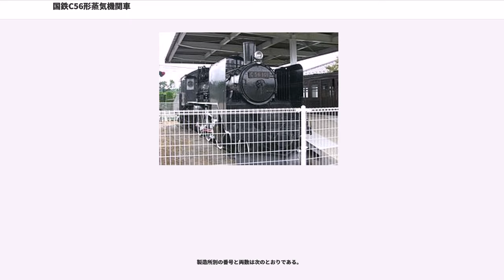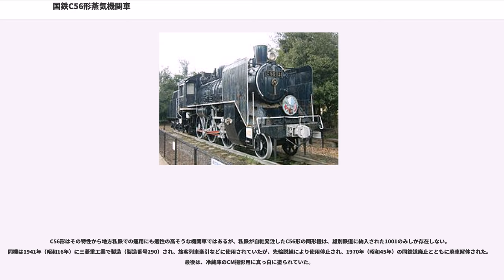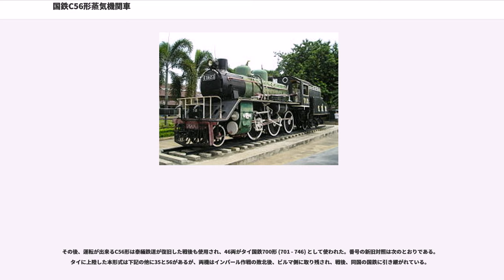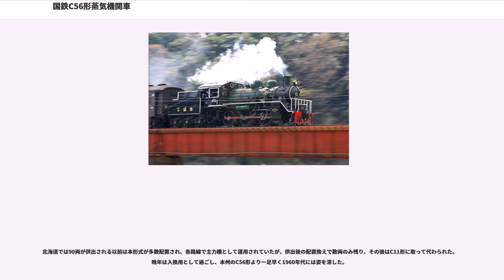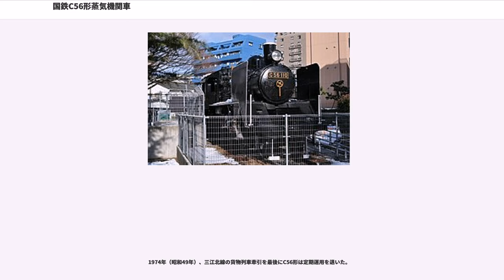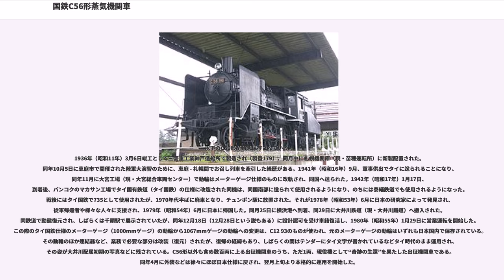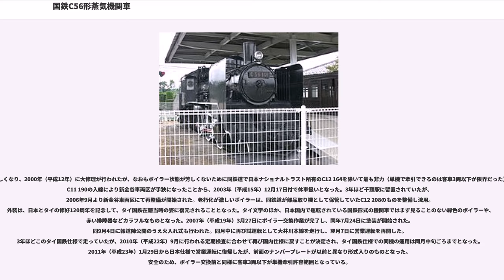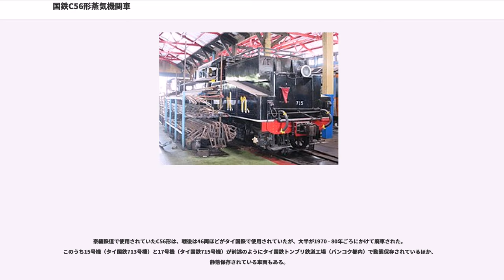国鉄C56形蒸気機関車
C56形蒸気機関車（C56がたじょうききかんしゃ）は、日本国有鉄道（国鉄）の前身である鉄道省が製造した小型軽量テンダー式蒸気機関車である。愛称はシゴロク、シーコロ、または高原のポニーである。

1872年（明治5年）以来続いた鉄道の建設も、主要幹線の整備の目処が立つと、政治的圧力を背景に輸送需要の大きくない閑散支線区の建設促進へと移行していった。

当時こうした線区での蒸気機関車は、幹線の需要増大と速度向上に対応できずに幹線から撤退した旧型機、雑多な旧式輸入機が充てられていた。しかし、幹線と支線との需要落差が広がると、幹線用機関車は旧型機であっても大き過ぎて支線へ転用不可能となることと、輸入車両の老朽化・部品確保困難に起因する整備費用増大が見込まれた。

そこで昭和初期に至って、閑散支線に最適化された、小型軽量で保守の容易な機関車が計画されることとなった。

上記のとおり本線より著しく低規格な簡易線には、大型機関車は入線できない。このためまず短距離線区向けには1932年（昭和7年）にタンク式のC12形が開発された。軽量で前後進の容易な小型機である。

しかし比較的長距離の線区では、C12形では石炭と水の搭載量が少ないので、運用に適さない。このためC12形から水槽と炭庫をはずし、テンダー式に設計しなおされたのがC56形で、両形式は共通部分の多い系列設計となっている。これは制式蒸気機関車系列化の先達であるドイツにおいて支線区向けに設計された、64形タンク機と24形テンダ機の設計手法を参考にしたと思われる。両形式は形態もC12形、C56形にそれぞれ類似している。

当時は簡易線には、転車台が設置されている箇所が少なかった。C12形はタンク機関車のため逆機は容易であるが、C56形はテンダー機関車のため後方が見にくくならないよう、テンダーの炭庫側面を大きく欠き取って後方視界を確保したスタイルが特徴的である。しかし、実際にはC12形と異なり従輪がなく、逆機時の走行特性が著しく低下した。これが原因で脱線が多発したため、低速での入換を除けば逆機はあまり行われなかったといわれている。

鉄道省向けとしては、1935年（昭和10年）から1939年（昭和14年）までの間に160両が製造されている。製造メーカーは川崎車輛、汽車製造会社、日立製作所、日本車輌製造、三菱重工業の各社である。このほかに、樺太庁鉄道向けに4両、民間向けに1両が製造されている。

製造年次ごとの番号と両数は次のとおりである。

製造所別の番号と両数は次のとおりである。

またC56形の同形車が、南樺太が日本の統治下にあった1942年（昭和17年）に、軌間1067mmで敷設された樺太庁鉄道向けに4両（C52 1 - 4。製造番号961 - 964）が日本車輌製造で製造されている。これらは、1943年（昭和18年）4月1日、南樺太の内地化に伴い鉄道省に編入され、C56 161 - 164となった。その後、1944年（昭和19年）9月に本土から103号機および152号機が樺太鉄道局に転出したが、1945年（昭和20年）の敗戦により、6両全部が樺太を占領したソビエト連邦に接収されている。

これらは、酷寒地仕様として内地のような開放的なキャブ（運転室）から密閉式のキャブへと変更されている。1947年に、鉄道職員としてサハリンに残留した日本人鉄道員によって、ユジノサハリンスク機関区でソ連仕様の塗装になっていたのが実見されている。車体色は黒であったものの、動輪は赤、炭水車は水色であったという。また、接収後の動向については資料がなく、詳らかでない。一部の情報では1960年代まで残っていたという。

C56形はその特性から地方私鉄での運用にも適性の高そうな機関車ではあるが、私鉄が自社発注したC56形の同形機は、雄別鉄道に納入された1001のみしか存在しない。同機は1941年（昭和16年）に三菱重工業で製造（製造番号290）され、旅客列車牽引などに使用されていたが、先輪脱線により使用停止され、1970年（昭和45年）の同鉄道廃止とともに廃車解体された。最後は、冷蔵庫のCM撮影用に真っ白に塗られていた。

この1001号機は、戦時中アメリカ軍の銃撃にもあった被災機関車でもある。

製造当初は、日高本線・米坂線・小海線・飯山線・大糸線・越後線・七尾線・三江北線・木次線・小松島線・妻線・宮之城線・山野線などの路線に投入された。

C56形は軽量小型でありながら長距離の運用に適する設計であるために軍部より注目され、太平洋戦争開戦直前の1941年11月および12月に、製造された160両のうち半数以上の90両 (C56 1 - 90) が供出され、タイ・ビルマ（現・ミャンマー）へと送られた。

供出に際しての主な改造内容は
などである。

タイへ送られたC56形は当時建設中だった泰緬鉄道の主力機関車として運用されることになる。しかし太平洋戦争が激化し、ビルマ戦線の戦いも始まった。C56形は、地雷や爆撃・銃撃を受け大破した車両も多数あった。そのためC56形は、昼間は運行せず夜間に細々と運行され続けたという。また、泰緬鉄道は突貫工事のうえ酷使に次ぐ酷使で線路が悪く、橋上で脱線転落し失われた機関車もあった。敗色濃厚となった戦争末期には、鉄橋が破壊されるなどして緊急の退却の際に機関車を連れて行けない場合も多く、敵に機関車を利用されないために、鉄道連隊の将兵の手によってカマに爆薬を詰められ、機関車を、時には苦楽をともにした将兵も自ら体をくくり付け爆破する「機関車の自決」も度々行われた。そして終戦後、泰緬鉄道は各地で寸断・線路は荒れ果て壊滅的な状況に陥っていた。同時に多くのC56形が廃車置き場に留置され、無惨な姿をさらしていた。

その後、運転が出来るC56形は泰緬鉄道が復旧した戦後も使用され、46両がタイ国鉄700形 (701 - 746) として使われた。番号の新旧対照は次のとおりである。タイに上陸した本形式は下記の他に35と56があるが、両機はインパール作戦の敗北後、ビルマ側に取り残され、戦後、同国の国鉄に引き継がれている。

これらは1970年代後半から1980年代前半まで使用され、現在でも713 (C56 15) ・715 (C56 17) がタイ国鉄の手によってトンブリ鉄道工場（バンコク都内）で動態保存されている。また1979年（昭和54年）には、725 (C56 31) と735 (C56 44) が日本に帰還することになった。この2両は数多い出征機関車の中でも特別な存在である。C56 31は泰緬鉄道開通式に使われた機関車で、C56 44はタイで使われたC56形の中で、現地で組立てられた機関車の第1号機関車であった。両機ともに、ロッドなどの細部の部品がいたるところ他の同型出征機関車から流用・修理されており、その戦歴を物語る。

現在、C56 31は靖国神社の遊就館で静態保存、C56 44は大井川鐵道で動態保存されている。C56 44は、帰国後はオリジナルの姿への復元が行われたが、車両限界の関係から切り詰められた屋根（機関銃を乗せるためという説もあった）や、切り落とされた炭水車の一部などにタイ時代の面影が残っていた。大井川鐵道のSL急行に用いられた。その後の活躍は#C56 44へ。

一方、ビルマ国鉄に編入された機関車は12両あり、クラスC (Class C) として使用されたのが確認されている。機関車番号は次のとおりであるが、タイ側から移った前述の2両以外は、日本時代との番号対照は不明である。なお、ビルマ国鉄の機関車番号は登録順に付されたもので、一連の番号にはなっていない。

これらは、1977年から廃車が開始され、最後に廃車となったのは1987年の3両 (0518, 0522, 0656) で、そのうちの1両 (0522) はミャンマー国内で静態保存されている。

戦後に国内に残った68両の本形式は大規模な配置換えが行われ、北陸地方、甲信越地方、中国地方、九州地方で使用された。使用線区は、小海線・飯山線・大糸線・越後線・七尾線・三江北線・木次線・妻線・宮...